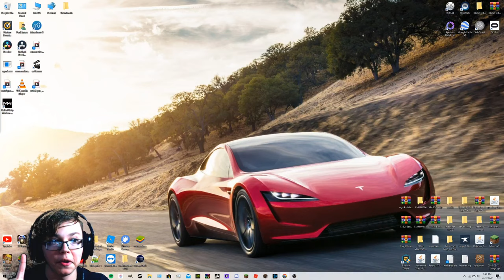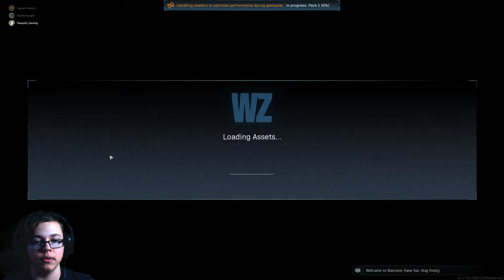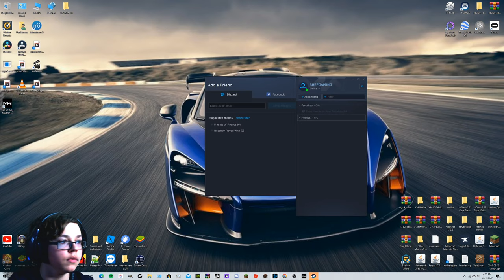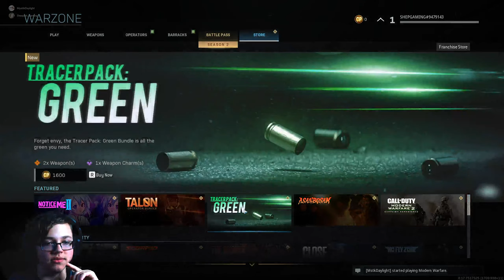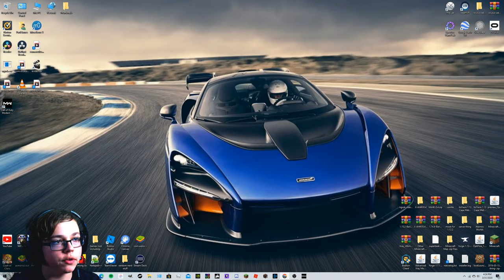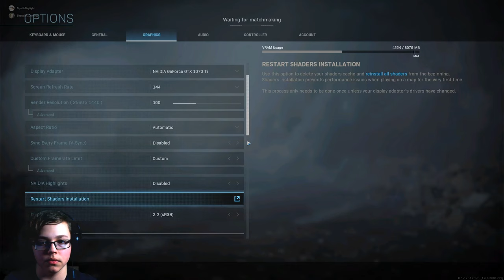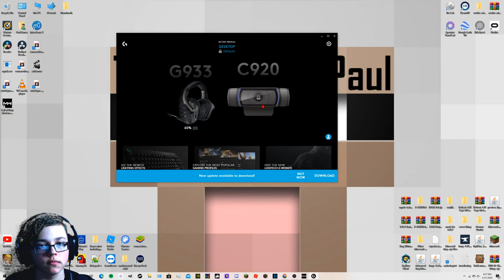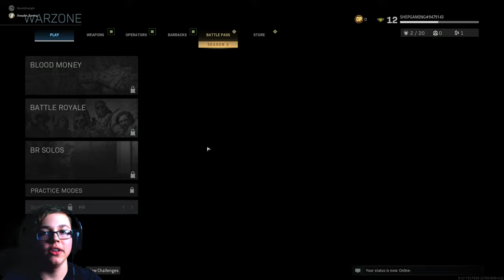COD Modern Warfare Warzone with Josh Gross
hello am playing COD with Josh Gross and maybe MystikDaylight

Hi! Welcome! Thanks for hopefully watching my videos!

This is the Sheepish Gaming channel, full of fun and co-operative gaming with friends. This channel used to base off of Minecraft, a sandbox game where you can, well, craft and mine! It has transformed over the years, and now I do different games such as BeamNG.Drive, Cooking Simulator, Minecraft, Beat Saber, and more to come! I also do tutorials. Stay Sheepish!